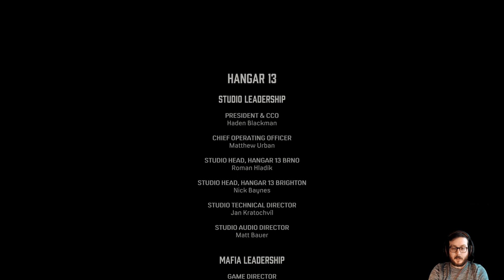Let's Play MAFIA: DEFINITIVE EDITION #6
LET'S PLAY
Jeu: Mafia: Definitive Edition
Mode de jeu: Aventure

LE JEU
Genre: Aventure
Développeur: Hangar 13
Éditeur: 2K
Date de sortie: septembre 2020
Évaluations Steam: très positives (29,106)
SteamDB Rating: 85.327%

Synopsis: Une altercation avec la mafia plonge Tommy Angelo, un chauffeur de taxi, dans le crime organisé. D'abord réticent à l'idée de travailler pour Salieri, l'appât du gain est finalement le plus fort.